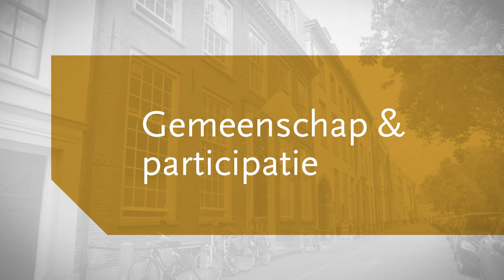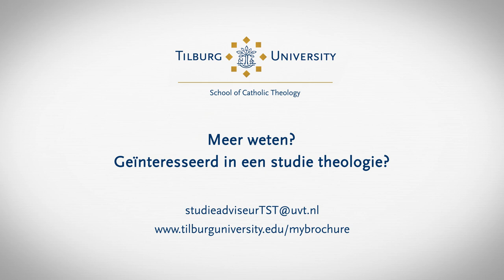Liturgie in een tijd van social distancing - Michael Dominique Magielse (TST) - Tilburg University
Social distancing houdt ook de kerk op afstand. Als alternatief zie je overal online aanbod: bijvoorbeeld het streamen van vieringen. Je kan je afvragen: is dat wel echte liturgie? Michael Dominique Magielse is onderzoeker aan de Tilburg School of Catholic Theology. Hij geeft een mini-college over liturgie als de kerken leeg blijven en gelovigen alleen via het internet deel kunnen nemen aan de vieringen.